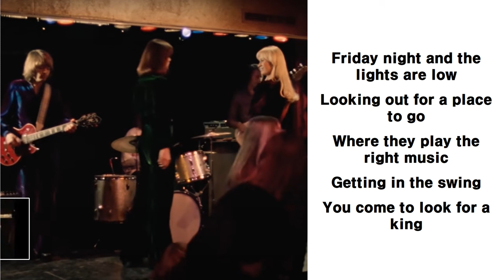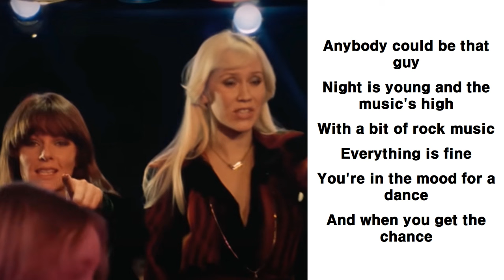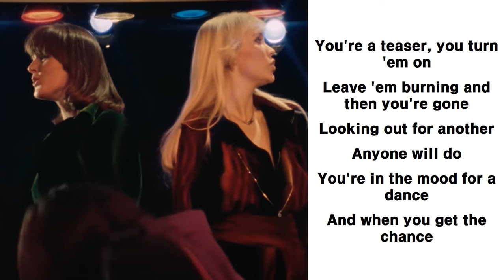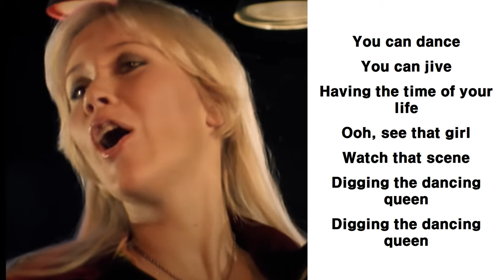ABBA - Dancing Queen Lyrics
Ooh
You can dance
You can jive
Having the time of your life
Ooh, see that girl
Watch that scene
Digging the dancing queen

Friday night and the lights are low
Looking out for a place to go
Where they play the right music
Getting in the swing
You come to look for a king

Night is young and the music's high
With a bit of rock music
Everything is fine
You're in the mood for a dance

You are the dancing queen
Young and sweet
Only seventeen
Dancing queen
Feel the beat from the tambourine, oh yeah

You're a teaser, you turn 'em on
Leave 'em burning and then you're gone
Looking out for another
Anyone will do

Young and sweet
Only seventeen
Dancing queen